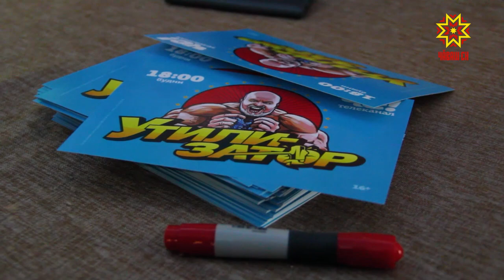Акилбупсер. Выпуск 12.11.2018